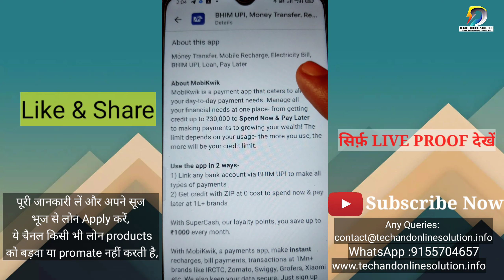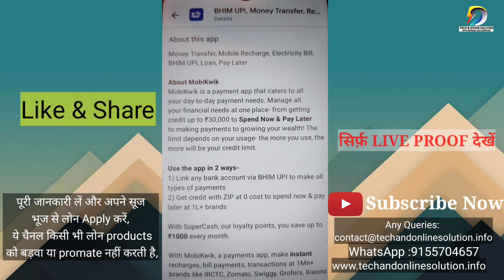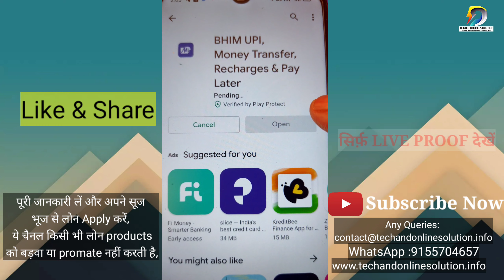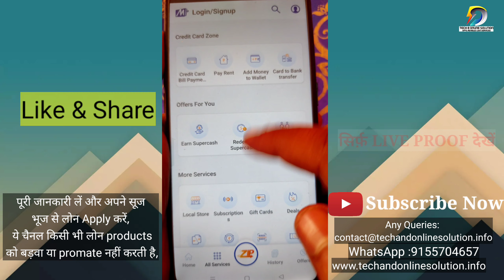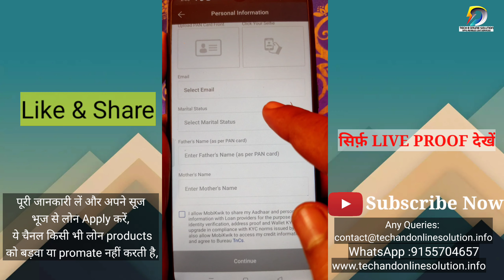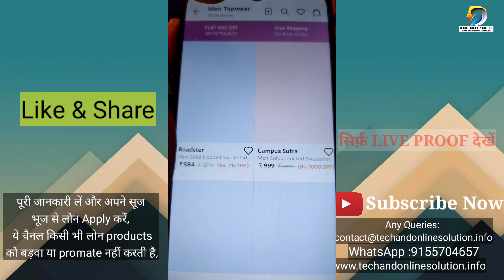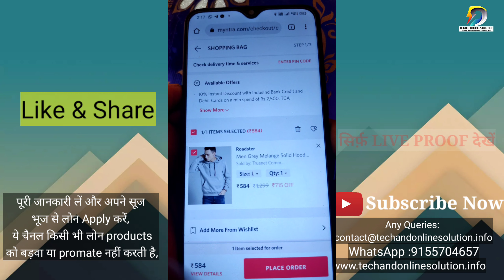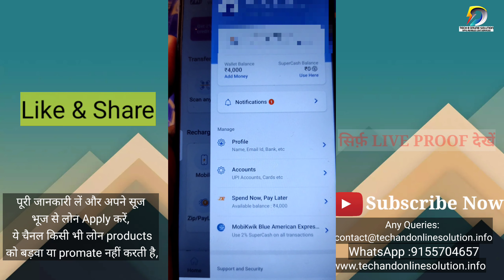Buy Now Paylater | Instant Loan App | Instant Credit Limit ₹60,000/-Shop on EMI | With Income Proof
Buy Now Paylater Loan App | Instant Credit Limit ₹60,000/-Shop on EMI | With Income Proof | MobiKwik | RBI Register NBFC | Working Loan | Instant Loan Without Income Proof LIVE PROOF |  | Aadhar+Pan Card, Tech and online solution, My Loans NBFc